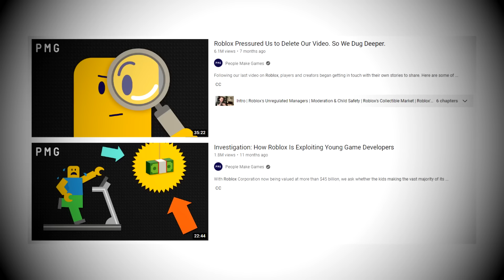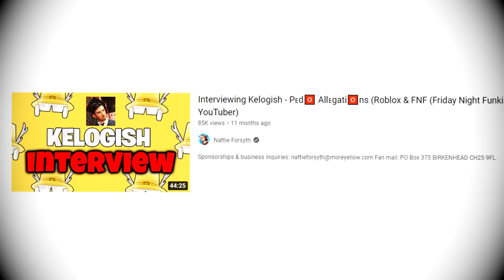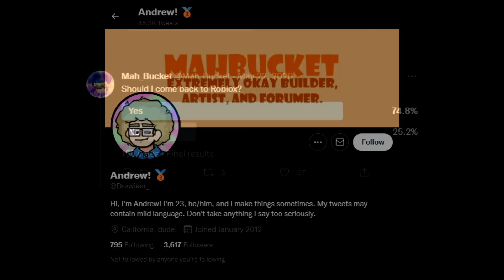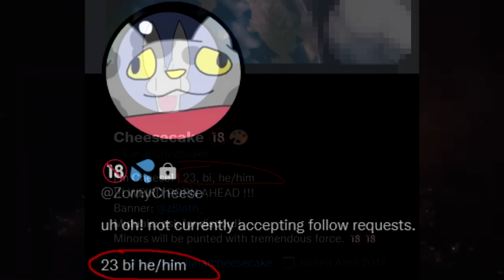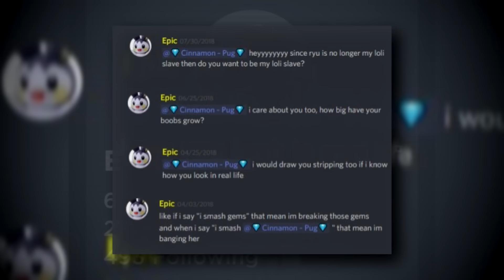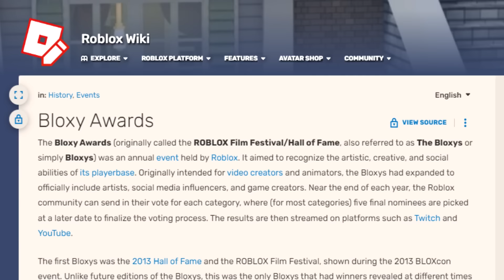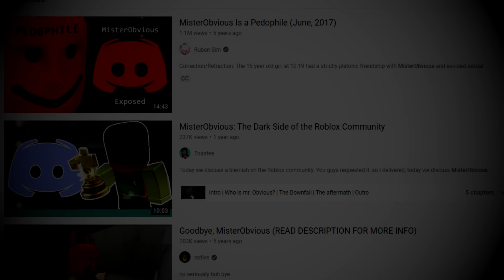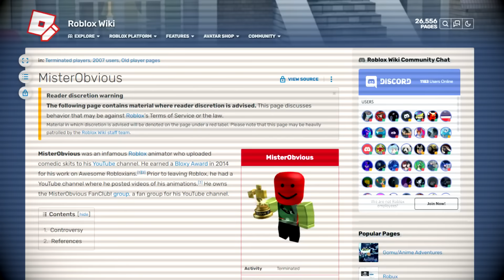The Roblox Degenerates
This video is Educational in nature, and is meant to document/inform people of events - not endorse them. Thank you.